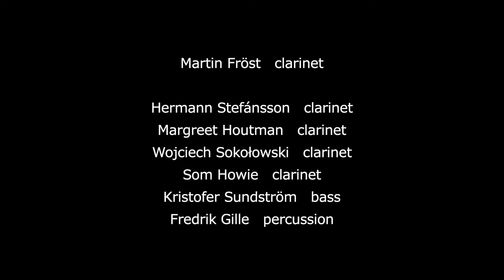Martin Fröst Chick Corea - Armando's Rhumba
Happy to share this Chick Corea - Armando's Rhumba recording which I did for the Martin Fröst Foundation together with my dear friends:

Hermann Stefánsson clarinet
Margreet Houtman clarinet
Wojciech Sokołowski clarinet
Som Howie clarinet
Kristofer Sundström bass
Fredrik Gille percussion
Arrangement Göran Fröst
Transcription Henrik Nordström

Audio & Video Hans Kipfer
Take5 Music Production

Buffet Crampon